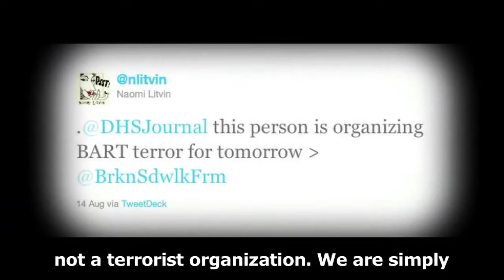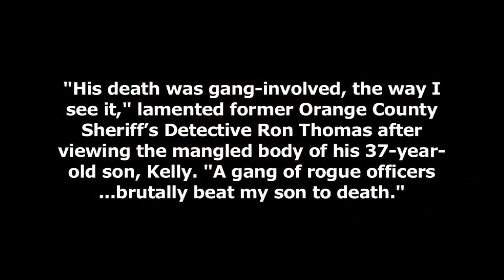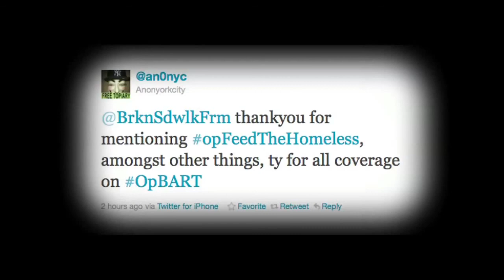Anonymous-opBART Update.mp4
On 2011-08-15, The pacifist-based group known as Anonymous descended upon San Francisco in response to muBARTek cutting Cellular/Internet service to try and censor communication between Citizens hoping to enjoy their First Amendment Rights.

"In Egypt, it takes a mass uprising to bring down a phone network - in the US, it takes rumors of a protest." -@kaepora

Text Narration that I was too tired (been up all night long producing this video) to throw captions in the video for:

On the evening of August 15th, 2011; Anonymous made sure that the people were heard at the BART Civic Center Station.
We told you to expect us, and we delivered.
Above all else, many of the public who were unaware of our presence, learned that we are pacifists who demand a better world, and that we will do whatever it takes to accomplish our goals; including incarceration and physical abuse, which did in fact occur at the hands of the Police at Embarcadaro without any physical response from Anonymous.
The majority of the media and the government have once again been exposed for the frauds that they are:
Today, the public learned that Anonymous is not a terrorist organization, we are simply your neighbors who give enough of a shit to take personal risks in order to improve our surroundings.
Furthermore, the Anonymous battleship is now being flanked by the Atari Teenage Riot and Broken Sidewalk Farm battleships in order to continue our efforts to protect and uplift the impoverished, feed and clothe the misfortunate, and implement Open Source Industrial and Agricultural Solutions.
We are your neighbors
We are your lovers
We are your friends
Expect Us.